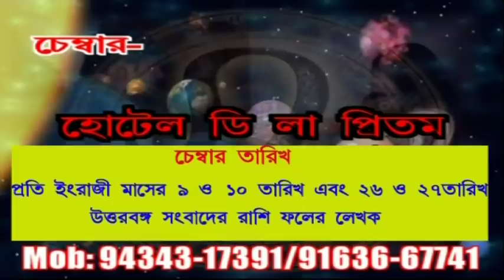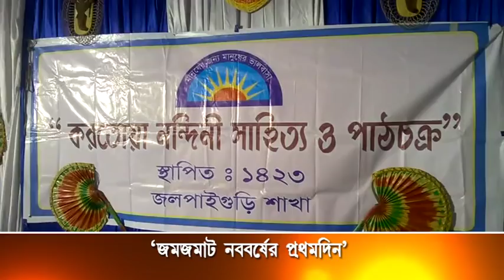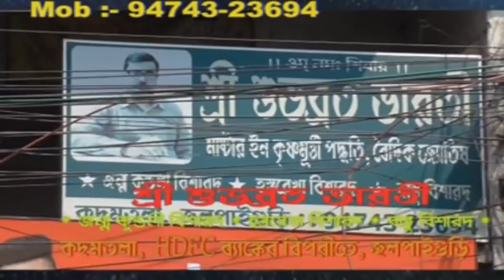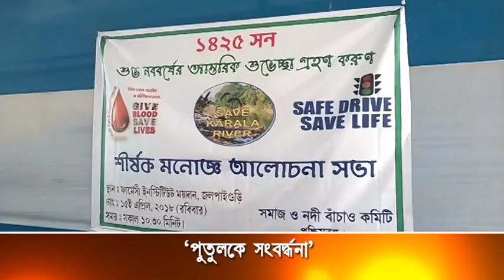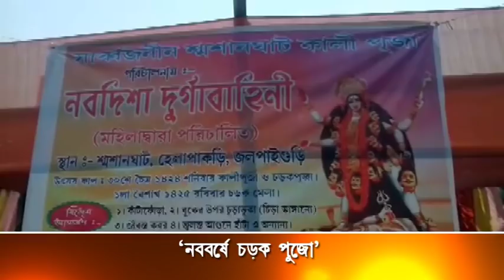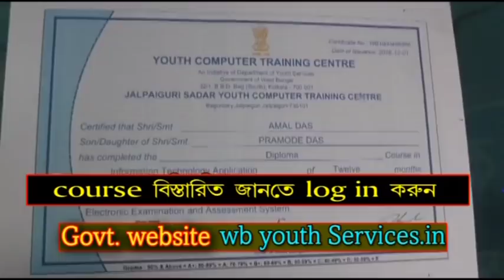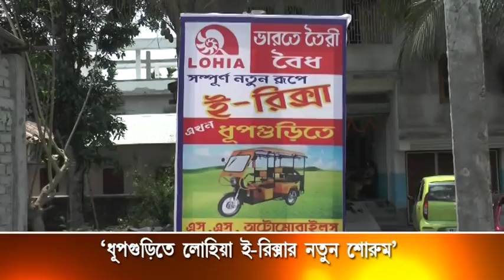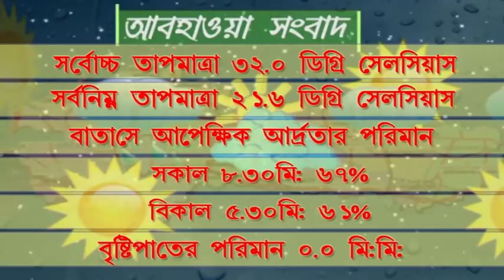AV NEWS 16 04 2018 JALPAIGURI